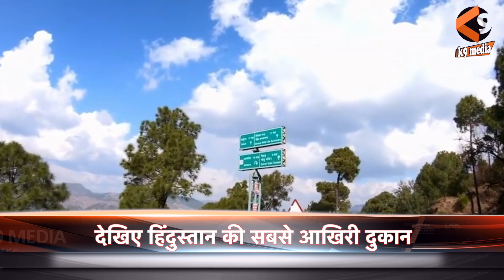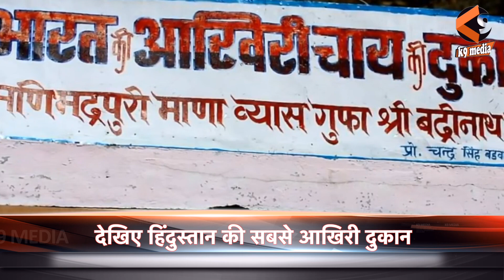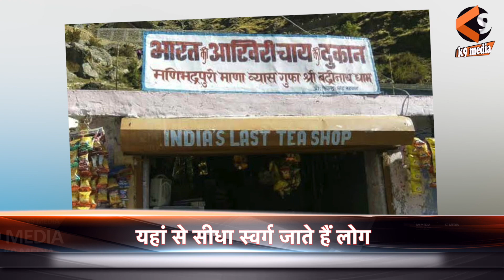ये है भारत की सबसे आखिरी दुकान